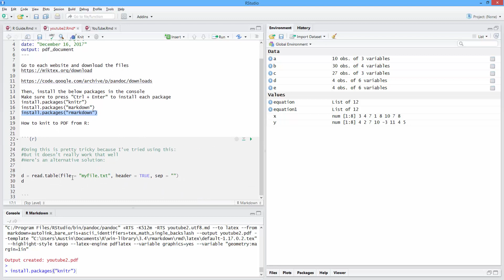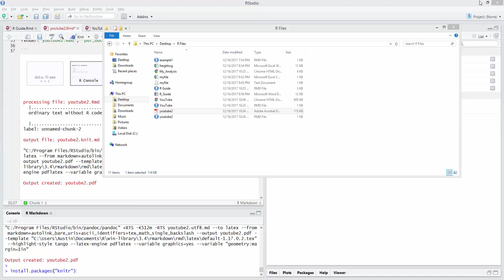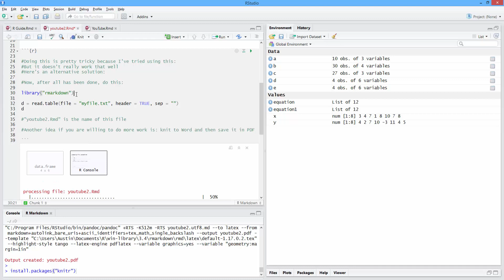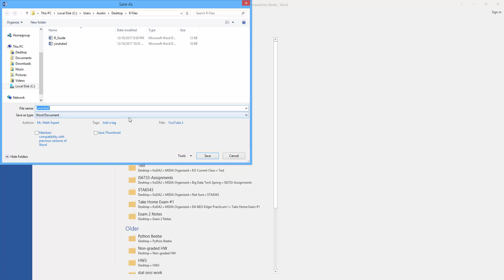How to Knit to PDF in R. [HD]